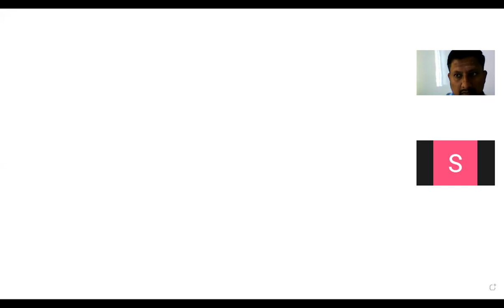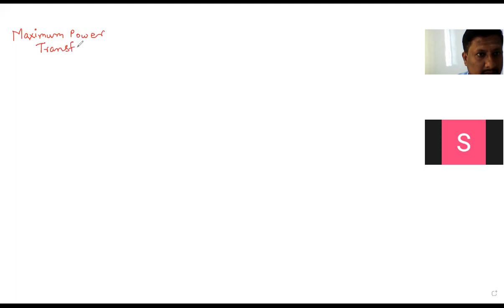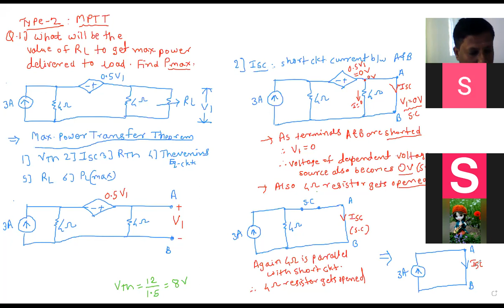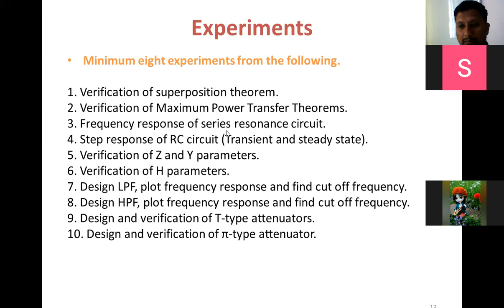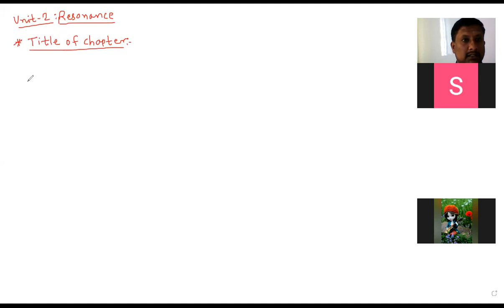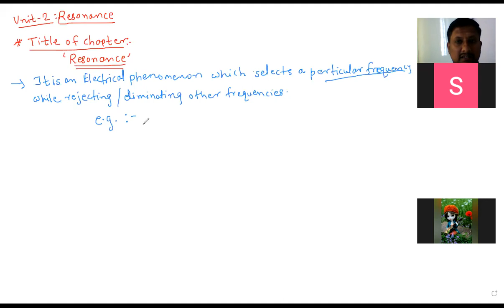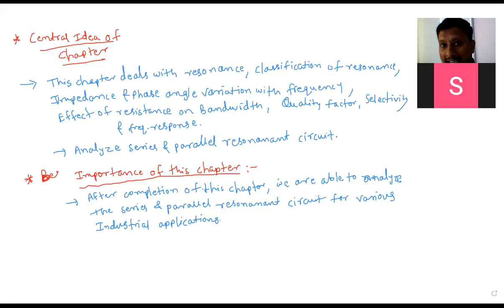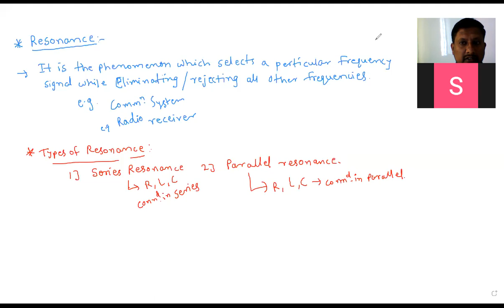NTA_Lect. A 25&26_Resonance Introduction & Series Resonance